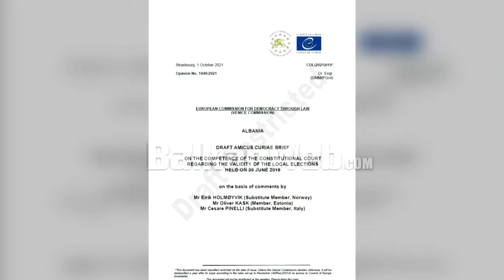Rama mbas mbledhjes së Kryesisë:Punësimet nuk janë pronë e PS. Do na garantojë kalimin në një...